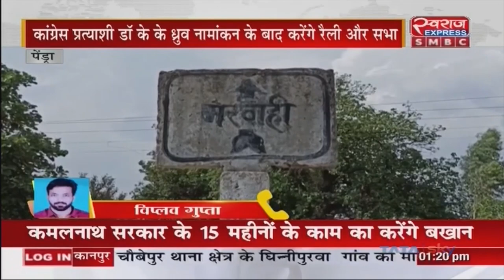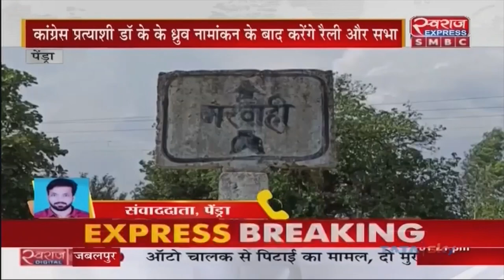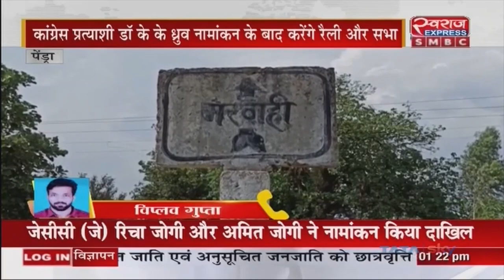Marwahi By-Election में नामांकन दाखिल करने का आज अंतिम दिन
Bjp Chhattisgarh Indian National Congress - Chhattisgarh Janta Congress Chhattisgarh